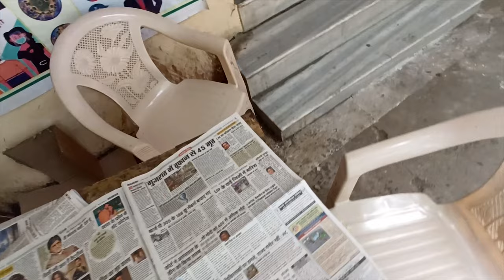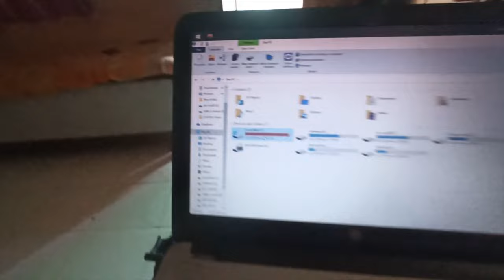The Nasha I want to do ( book Reading )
Hello Guys
 My Name Is Nikhil Maske

I Did iti & polytechnic

I'm Become 2nt Da Vinci
ANd
I have Intrest in
Astronomy , Archaeologist, Mythology

Psychology

leadership, Politicians, Social Worker, Team Management

Entrepreneur, motivational speaker ,personality developer

Actor, Model, Dancer, Singer,Director,cinematographer

Cook

Blogger & Vlogger

much more

Hey Guys Support Me For Make My Dreams Come True

My Dreams
1. 21 Aug The World Free Food Day
  (no one will sleep empty stomach on my birthday )
2. Take A Round Of Solar System
   (When a Man Walk On Moon Its Make History And No One Forget Him So I Want To Do Same Thing)
3. Make First Rank On Billionaire List In The world
   (I Will Use This Money To My "21 Aug The World Free Food Day")
4. I want To Become 21 President of India